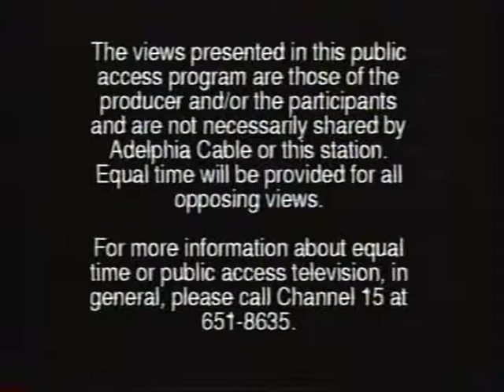Struggles of the Spirit: What Are Muslims Like? with Professor Bogac Ergene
Struggles of the Spirit discusses mideastern Muslims post 9/11. We welcome Professor Bogac Ergene, a professor at the University of Vermont. Hosted by Rev. C. Leland Udell, Supervisor, Emeritus, ACPE.